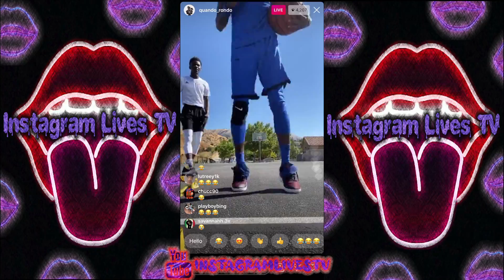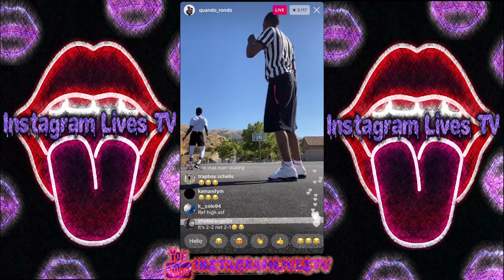Quando Rondo Playing Basketball on Live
Quando_rondo Instagram Live